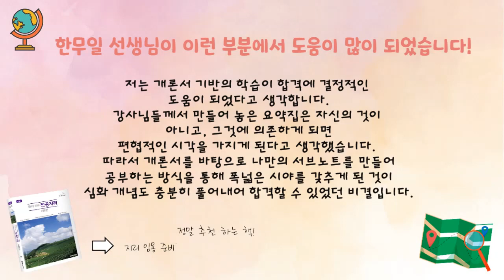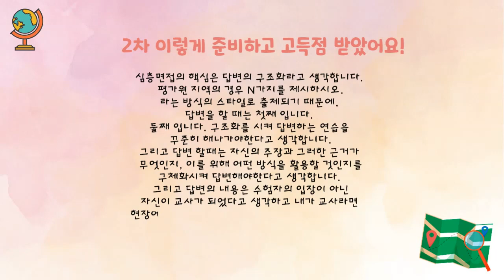[지리 한무일] 1차, 면접 둘다 고득점 받은사람 어디있냐고요? 여기 있습니다💁‍♀️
- "남들이 틀리는 문제를 맞추는 전략"
- 개론서 기반의 학습
- 핵심 개념을 기반, 기출로 확장
- 2차는 구조화된 답변 연습!

2024학년도 합격의 주인공,
바로 여러분입니다!

[목차]
00:00 인트로
00:25 전 이것 때문에 합격한 것 같아요!
00:52 지리 임용 준비생이라면 이 교재 필수죠~
01:28 이렇게 하고 고득점 받았어요!
01:51 2차는 이렇게 하고 고득점 받았어요!
02:26 후배 분들에게 꼭 하고 싶은 말이 있어요!